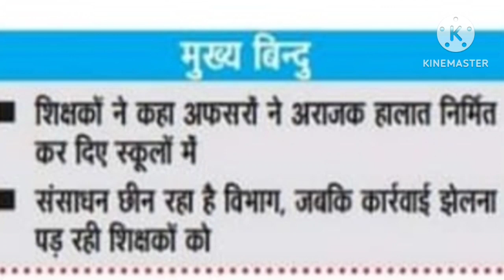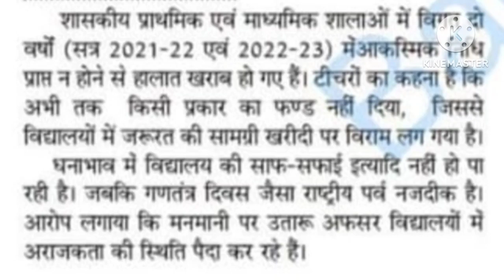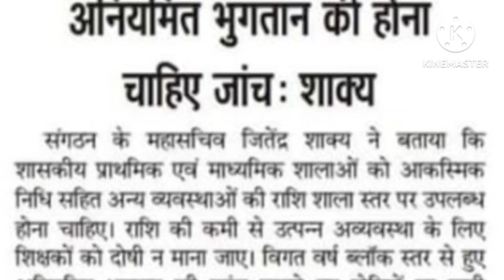मप्र स्कूल शिक्षा विभाग बड़ी खबर ! गणतंत्र दिवस नजदीक पर स्कूलों की हालत खराब